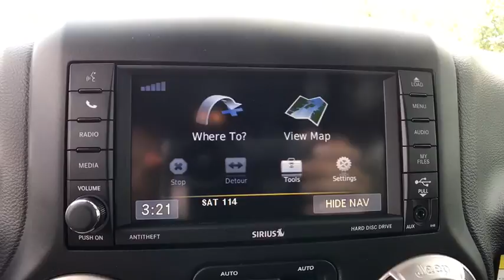2017 Jeep Wrangler Unlimited Orlando, Deltona, Sanford, Oviedo, Winter Park, FL L602434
2017 Jeep Wrangler Unlimited